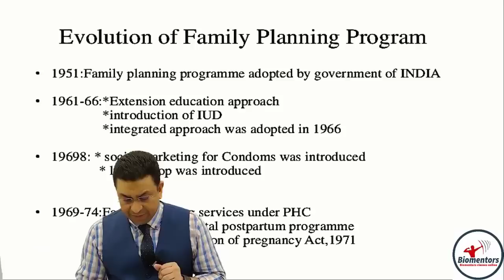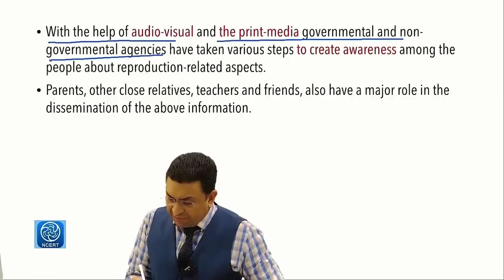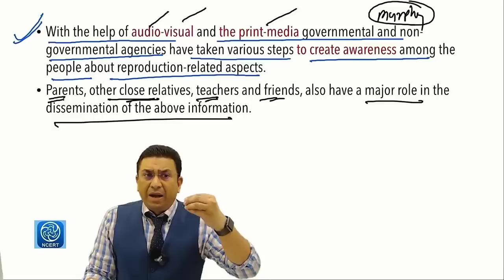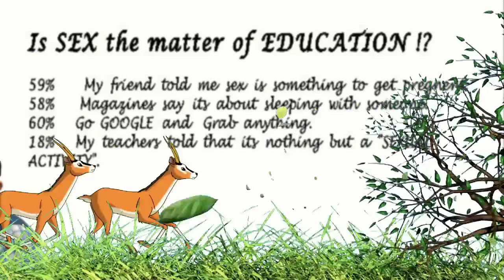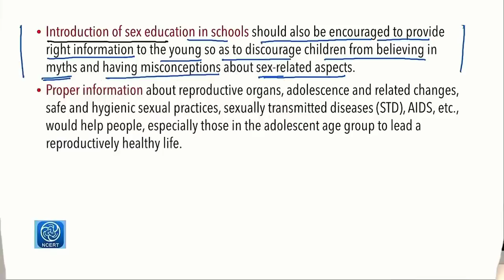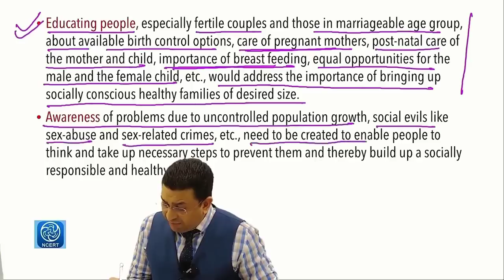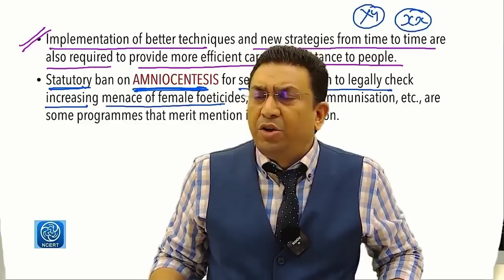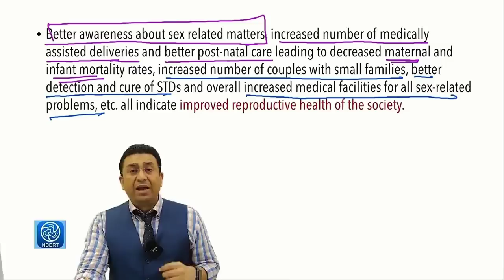Reproductive Health l Lecture 2 l Biology l NEET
1. Reproductive health
2. School education
3. Awareness campaigns
4. Misinformation & myths
5. Amniocentesis
6. Saheli
7. RCH

1. Biomentors online films (Educational movies)

✅Biology
1. Basics of Biology -
2. The living world -
3. Cell the unit of life -
4. Reproduction in organisms -
5. Human Reproduction
6. Reproductive health
7. Human Health & diseases
8. Cell Cycle & Cell Division
9. Biomolecules
10. Molecular basis of inheritance

✅Chemistry
1. Structure of Atom -
2. Solutions
3. Chemistry Classification of Elements and Periodicity in Properties
4. Redox Reactions
5. Surface chemistry
6. Electrochemistry
7. Chemical Bonding
8. Chemical Kinetics
9. General Organic Chemistry
10. Hydrocarbons

✅Physics
1. Basic mathematics for Physics
2. Dual nature of radiation and matter
3. Atoms
4. Units and Measurements
5. Nuclei
6. Scalars and Vectors
7. Semiconductor Electronics
8. Motion in a straight line
9. Motion in a Plane
10. Current Electricity
11. Work Power Energy
12. Electric Charges and Fields

👇Our Popular mobile applications: (Available at google play store)👇
1. Biomentors online - For NEET aspirants
2. Next medico - For MBBS undergoing students
3. McMedico - For educators
4. Doctor Probe - For online medical consultation